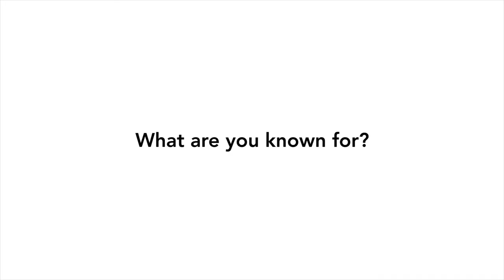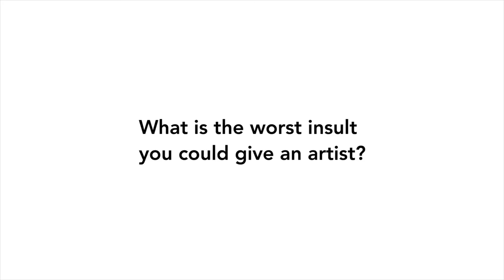ZELIN SEAH - Malaysian Eye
Born and bred in KL, Zelin Seah is a visual artist who isn't afraid to make mistakes to challenge the idea of drawing as the process of it is more interesting than the finished piece.

Look out for his work at the Prudential Malaysian Eye Exhibition. Admission is free for all.

29 March -- 30 April
10am -- 7pm
mapKL, Publika